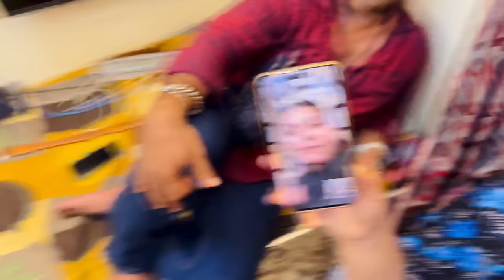Nausheen Ne Bhai Bhabhi Ko Aqeeqa Ki Dawat Nahi Di 😓 | Sabko Khana Baaten 😍 | Sufiyan and Nida ❤️